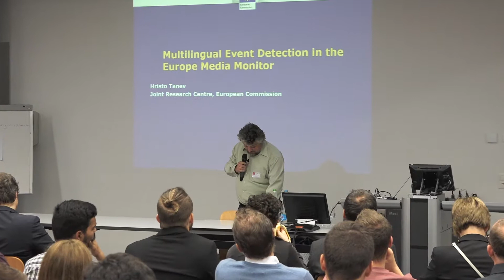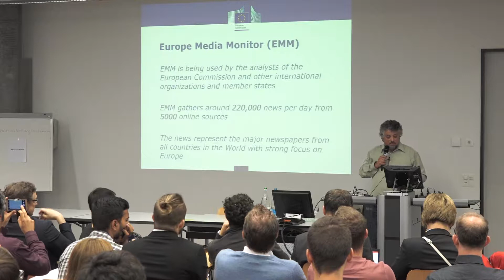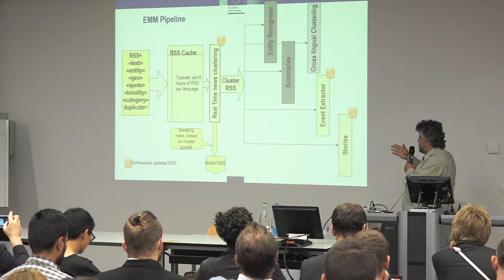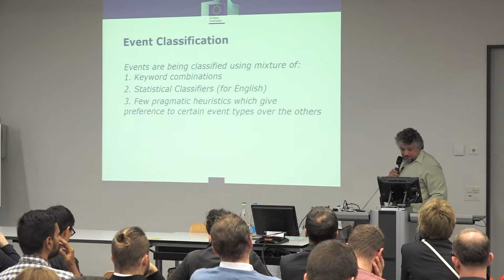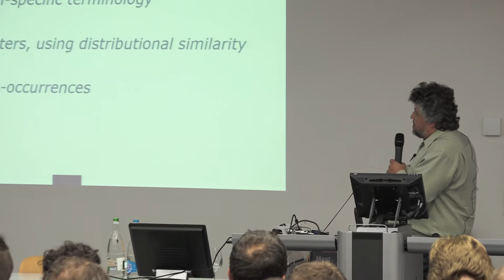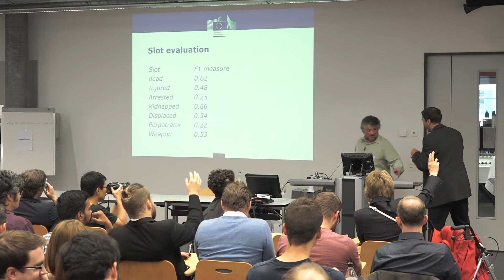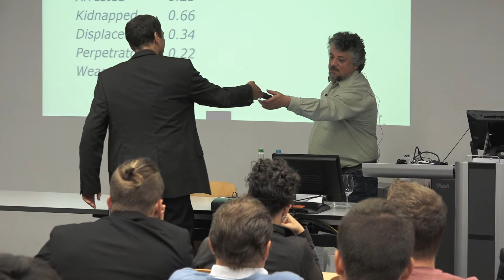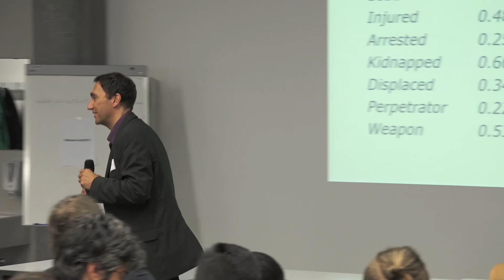Hristo Tanev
Multiliingual Event Detection in the Europe Media Monitor